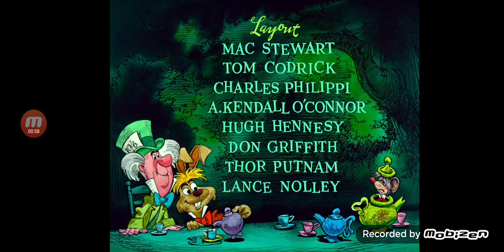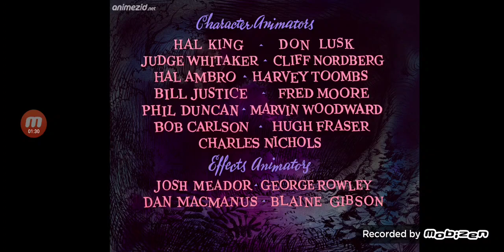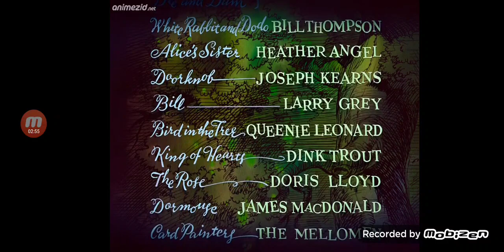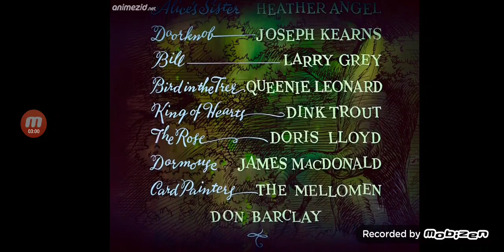Alice in Wonderland Arabic dub Opening and closing credits 1951